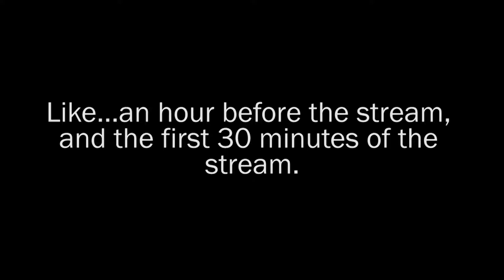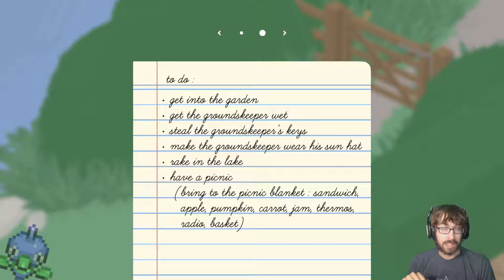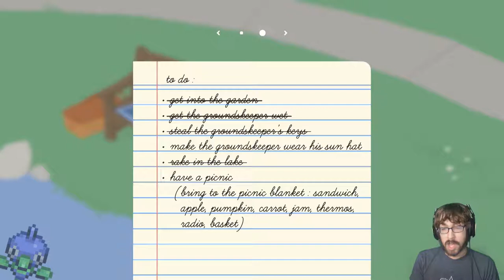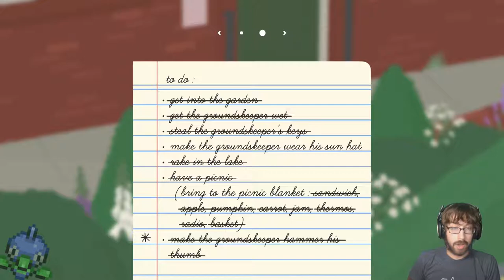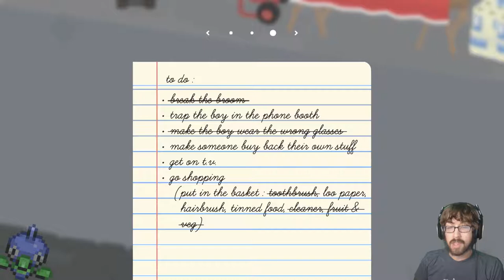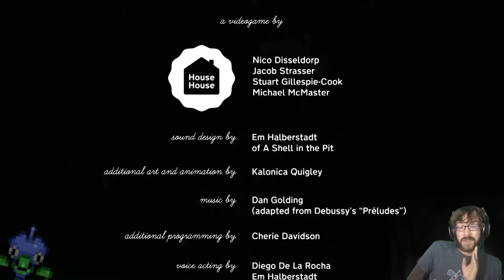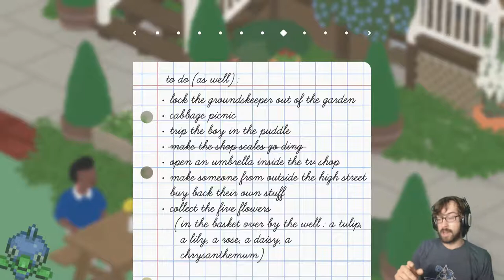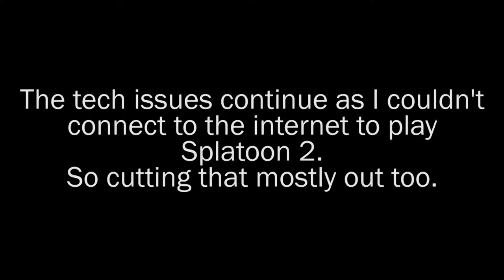Things are running aFowl! – Untitled Goose Game Stream – LordEctro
Honk.

More Games!